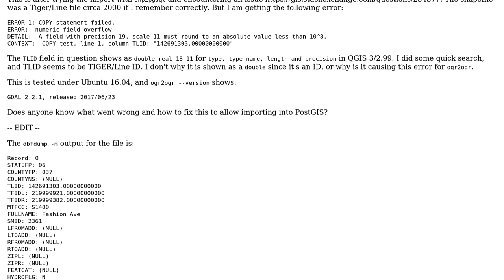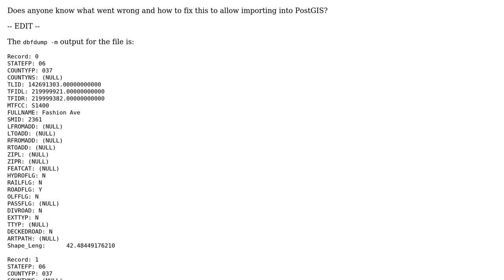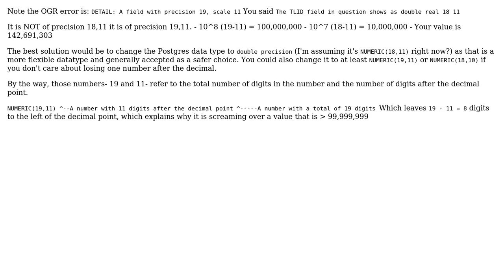GIS: ogr2ogr error importing shapefile into PostGIS : "numeric field overflow" (2 Solutions!!)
GIS: ogr2ogr error importing shapefile into PostGIS : "numeric field overflow"

With thanks & praise to God, and with thanks to the many people who have made this project possible! | Content (except music & images) licensed under CC BY-SA | Music | Images & others | With thanks to user user30184 user tinlyx user onwsk8r and the Stack Exchange Network Trademarks are property of their respective owners. You are responsible for your own actions.